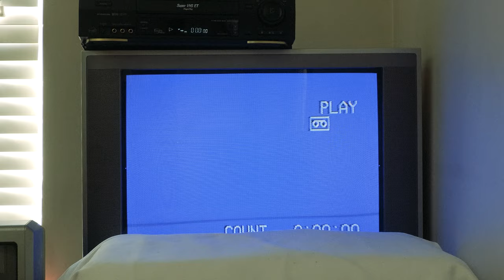100 HELIOS VHS TAPES ft. LUXURY ELITE - NOV 14, 2021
$22 per tape + $3 media mail shipping

This audiovisual VHS is based on the set I created with @luxuryelitemusic for Helios Online, a virtual festival hosted by @mingkurray on November 13, 2021 (the day before this sale goes live)